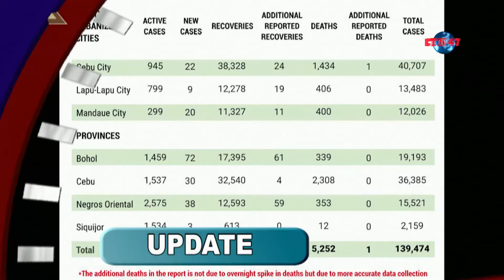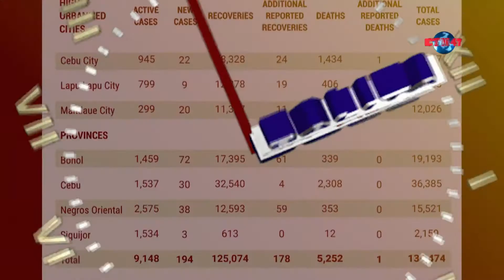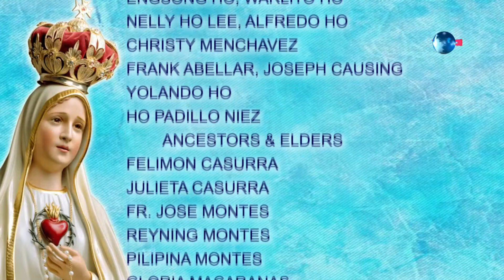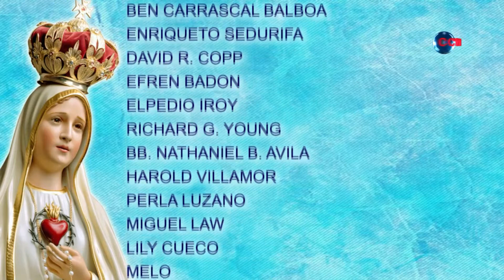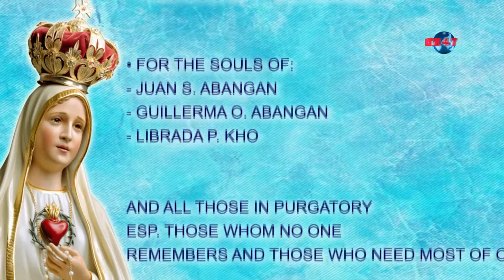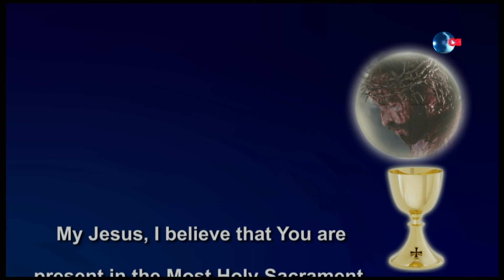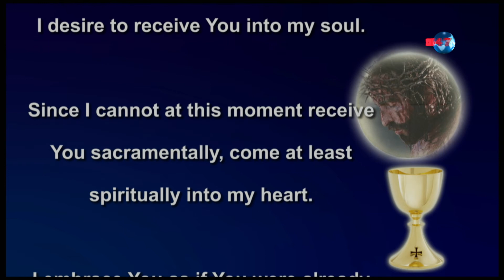Balita sa Alas Dose and Daily Mass October 11, 2021